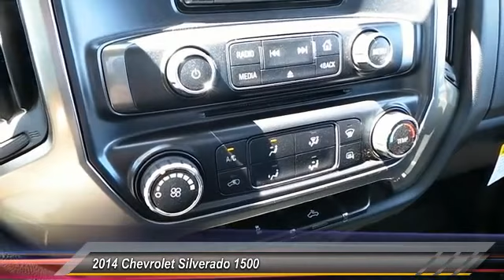1500 Odessa TX EZ342203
2014 Chevrolet Silverado 1500 2WD Double Cab 143.5 LT w/1LT

5020 N. John Ben Shepperd Parkway

TUNGSTEN METALLIC exterior and JET BLACK interior, LT trim. CD Player, Telematics, Auxiliary Audio Input, ENGINE, 4.3L FLEXFUEL ECOTEC3 V6 WITH... 1LT PREFERRED EQUIPMENT GROUP, Satellite Radio. EPA 24 MPG Hwy/18 MPG City! AND MORE! KEY FEATURES INCLUDE Satellite Radio, Auxiliary Audio Input, CD Player, Telematics, Aluminum Wheels MP3 Player, Privacy Glass, Keyless Entry, Steering Wheel Audio Controls, Stability Control. OPTION PACKAGES ENGINE, 4.3L FLEXFUEL ECOTEC3 V6 WITH ACTIVE FUEL MANAGEMENT, DIRECT INJECTION AND VARIABLE VALVE TIMING includes aluminum block construction with FlexFuel capability, capable of running on unleaded or up to 85% ethanol (285 hp [212 kW] @ 5300 rpm, 305 lb-ft of torque [413 Nm] @ 3900 rpm) (STD), SEATS, FRONT 40/20/40 SPLIT-BENCH, 3-PASSENGER, AVAILABLE IN CLOTH OR LEATHER includes driver and front passenger recline with outboard head restraints and center fold-down armrest with storage. Also includes manually adjustable driver lumbar, lockable storage compartment in seat cushion, and storage pockets. (STD), 1LT PREFERRED EQUIPMENT GROUP includes standard equipment. LT with TUNGSTEN METALLIC exterior and JET BLACK interior features a V6 Cylinder Engine with 285 HP at 5300 RPM*. EXPERTS CONCLUDE KBB.com explains The revamped cabin is perhaps the quietest in the segment, and the use of higher-quality materials helps to spice things up considerably.. Great Gas Mileage: 24 MPG Hwy. WHO WE ARE All American Chevrolet of Odessa sells new and used cars, trucks and SUVs near Midland and San Angelo, Texas. We offer financing options and incentives for all Texas Chevrolet customers. Fuel economy calculations based on original manufacturer data for trim engine configuration. Please confirm the accuracy of the included equipment by calling us prior to purchas